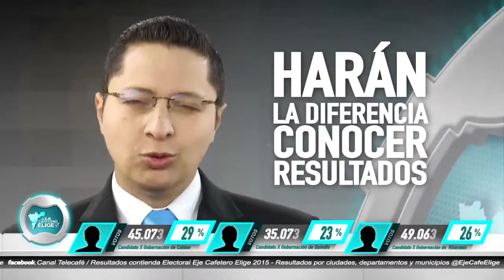Eje Cafetero Elige - Elecciones 2015 Colombia - Telecafé